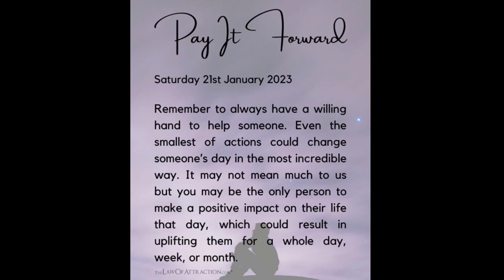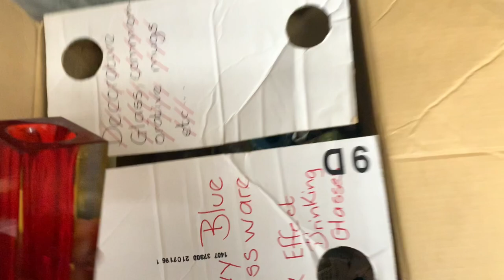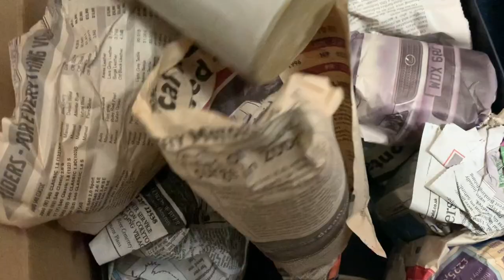Huge Haul Of Stock To Resell. Saturday Vintage Shop Owner Vlog 21st January 2023